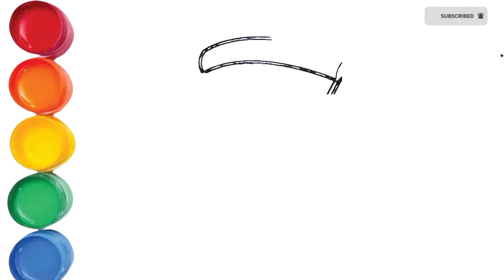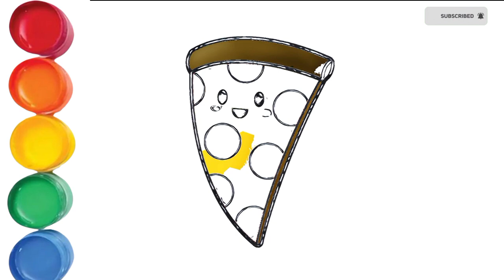Pizza slice drawing for kids Fun Coloring videos for kids and toddlers 1